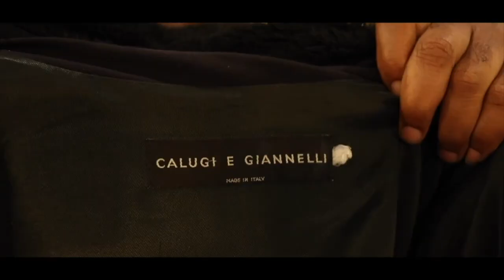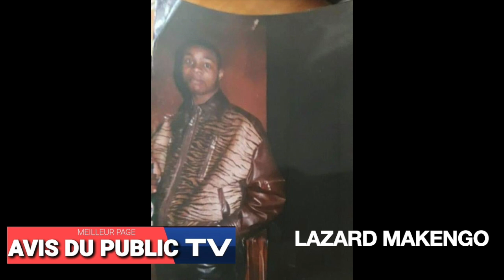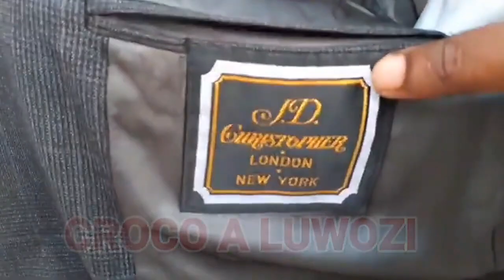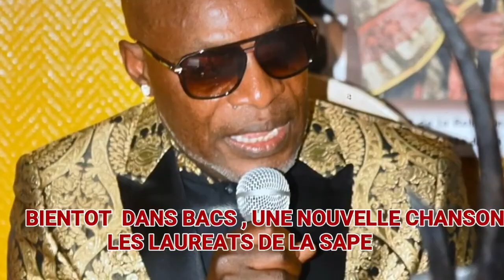LAURÉAT DE LA SAPE SONDAGE EBANDI KOBIMA EYINDI GUERRE DE GÉNÉRATION